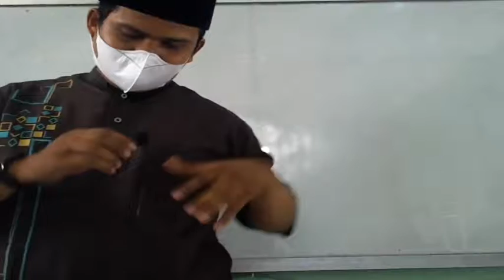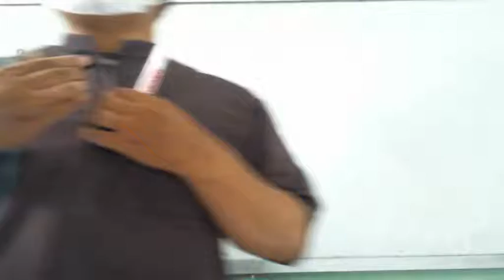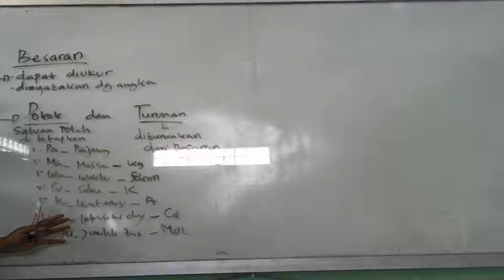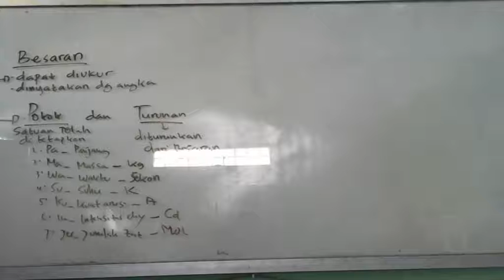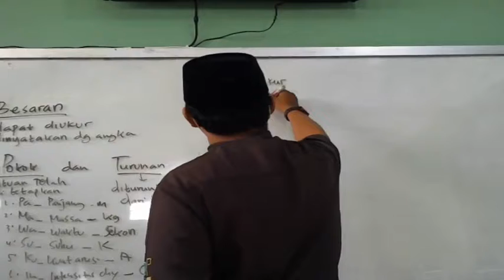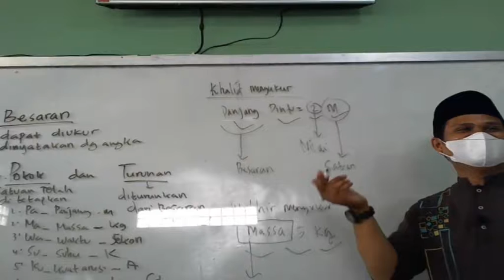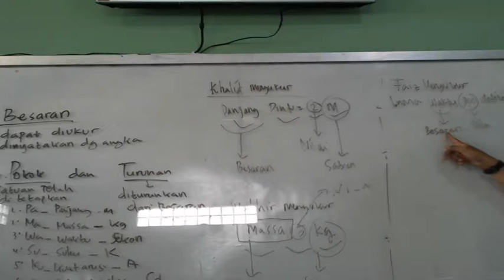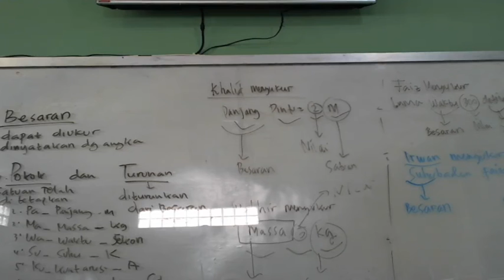7 C (IPA) - RABU, 29 SEPTEMBER 2021